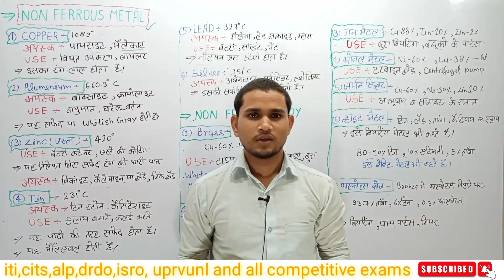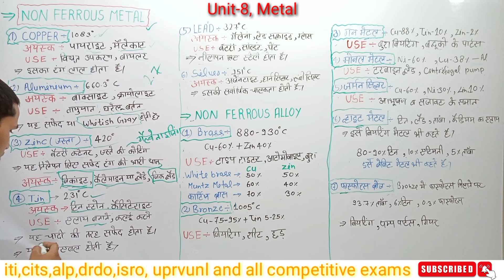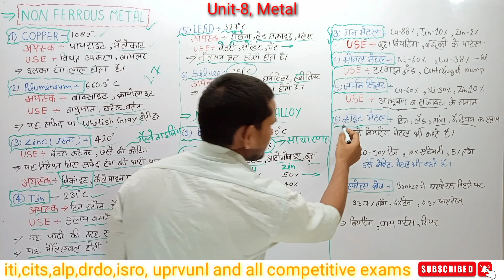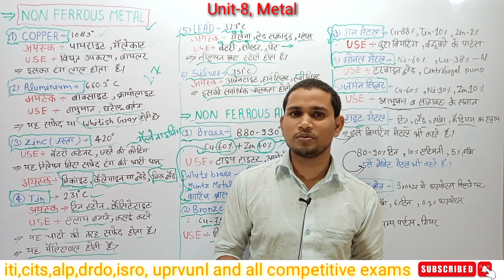Class-36 | Metal | Non ferrous metals | Non ferrous alloy | Fitter theory full course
Class -36 || Non ferrous metals || non ferrous alloy properties || Non ferrous metals information || Fitter Theory Full course ||
|| Alp & technician exams full preparation ||
metal introduction
metal kya hota hai
Non ferrous metals information
non ferrous metals type
cupper, aluminium,tin,lead,zinc
Non ferrous alloy use
monal metal
Jarman silver
gun metal
brass
bronze
white bronze
white metal
bebit metal
all non ferrous metals information
non ferrous metals complete
isro,drdo, uprvunl, sail etc exams preparation
common hand tools used
basic hand tools training manual
basic hand tools in welding
1st year 2022
iti fitter trade theory question paper
2nd year 2022